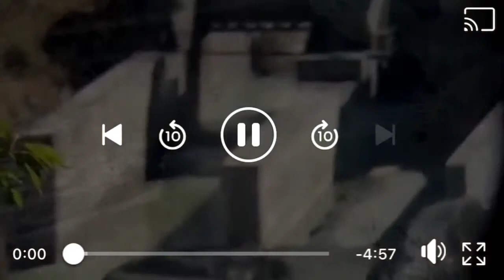चन्द्र स्याङतान लाखौँ मानिस मारिए बाढीले बगाएर ड्याम भक्तियर हेरी हाल्नुस#nepalinews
Live bye fbचन्द्र स्याङतान लाखौँ मानिस मारिए बाढीले बगाएर ड्याम भक्तियर हेरी हाल्नुस#nepalinews